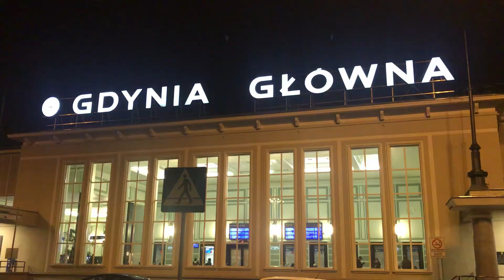Gdynia moja mała ojczyzna